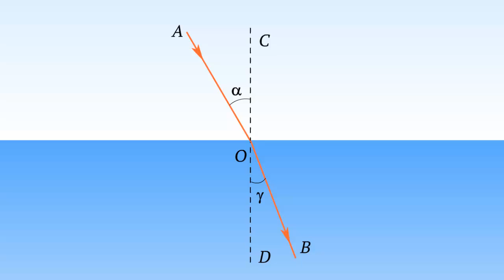Преломление света на границе раздела двух сред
Сделаем чертеж и введем обозначение.
Отношение синуса угла падения(α) к синусу угла преломления(γ) величина постоянная для двух сред.